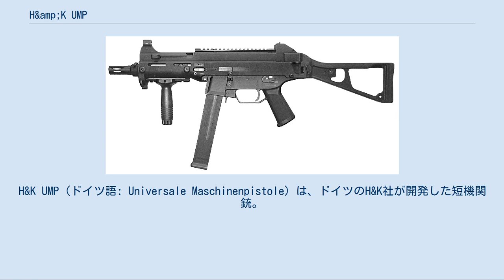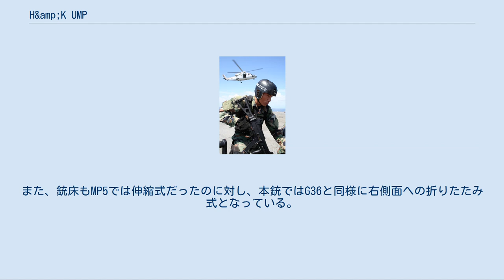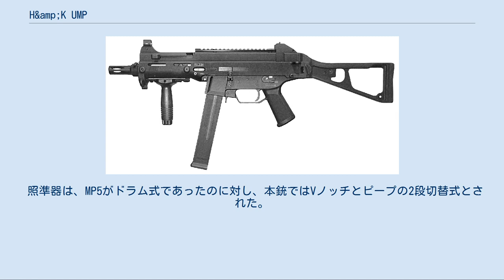H&amp;K UMP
H&K UMP（ドイツ語: Universale Maschinenpistole）は、ドイツのH&K社が開発した短機関銃。
 1950年代後半から1960年代にかけて、西ドイツ（当時）のH&K社は、同社のG3自動小銃を元にした短機関銃としてMP5を開発した。
これは、1966年に同国の連邦国境警備隊に採用されたことを皮切りとして、同国の州警察でも多くが採用された。
また、1977年のルフトハンザ航空181便ハイジャック事件で、連邦国境警備隊のGSG-9が突入作戦を成功させた際にMP5を使用していたことが喧伝されたことから、ドイツ国外の対テロ作戦部隊でも広く採用されるようになり、同種部隊の標準的兵器と呼ばれるまでになった。
 MP5は、100メートル以内の射程であれば狙撃銃にも匹敵する射撃精度を誇るが、構造的に複雑で単価が高く、野戦用短機関銃として軍隊が大量配備するのには不適であった。
このことから、アメリカ軍の統合小火器計画局 (JSSAP) は、発展型9ミリ短機関銃計画として、MP5よりも安価かつ高性能の短機関銃の開発を各社に要請した。
これに応じ、H&K社はまず1981年にSMG-Iを、1984年にはリアサイトなどを変更した改良型としてSMG-IIを開発した。
JSSAPの短機関銃計画が中止され、これらの短機関銃はいずれも製品化に至らなかった。
 また、1980年代末から1990年代初頭にかけてMP5の後継を模索するなか、SMG-I・IIの実績を踏まえてその素材をポリマー化したMP-2000のほか、MP5の量産性を向上させるために閉鎖機構を単純なブローバックにしたMP5 PIP（Product Improvement Project）が開発された。
しかし、予測に反してMP5の販売実績は依然として好調であり、あえて後継機を市場に投入する必要性が薄くなったことから、これらも製品化に至らなかった。
 しかし、このころ、アメリカ合衆国を中心としてMP5でも用いられていた9x19mmパラベラム弾について、ストッピングパワーの不足が懸念され、拳銃は.45ACP弾や.40S&W弾といった大口径化が志向されるようになっていた。
H&K社でも、SOCOMの要請に応じて.45ACP弾を使用するH&K MARK 23を開発した。
これと歩調をあわせて同規格の弾薬を使える短機関銃が求められるようになったことから、MP-2000などのノウハウを踏まえた大口径短機関銃として開発されたのが本銃である。
 なお、当初は同社製品間での住み分けのため、本銃は.45口径、MP5は9mm口径とされていたが、のちに要請に応じて9x19mmパラベラム弾仕様のUMP9や、.40S&W弾仕様のUMP40も市場に投入されるようになっている。
 UMPを装備したアメリカ合衆国税関・国境警備局の職員 外形上は、並行して設計されていた5.56x45mm NATO弾を用いる自動小銃であるH&K G36との共通点が多い。
フレームや弾倉だけでなく内部の撃発メカニズムまで含め、ポリアミドにガラス繊維を混入した繊維強化プラスチック (GFRP) を広範に採用しているのも同様である。
これにより、生産性の向上と軽量化が図られたほか、海水にも強くなり、潜水後からの上陸直後に射撃できるようになった。
また、銃床もMP5では伸縮式だったのに対し、本銃ではG36と同様に右側面への折りたたみ式となっている。
 上記の経緯より、作動方式としてはシンプルブローバック方式が採用された。
射撃精度確保のため、撃発はクローズドボルト方式で行われる。
銃身はH&K社で伝統的なポリゴナル・バレルとされた。
また、SOCOMからの要請を重視して設計されたことから、特殊作戦への投入を想定して着脱式のサウンド・サプレッサー（消音器）も供給された。
例えば、H&K社の純正品として供給されているブリュッガー&トーメ (B&T) 社のモデルSDであれば、重量449グラムで、ドライ状態で19デシベル、ウエット状態で27デシベルの減音効果があるとされている。
なお、サプレッサーを装着しない状態の銃声は157デシベルである。
 照準器は、MP5がドラム式であったのに対し、本銃ではVノッチとピープの2段切替式とされた。
また、レシーバートップとフォアエンドの下面・右側面にはピカティニー・レールが装備されており、各種アクセサリの装着に対応している。
 「H&K UMPに関連する作品の一覧」を参...